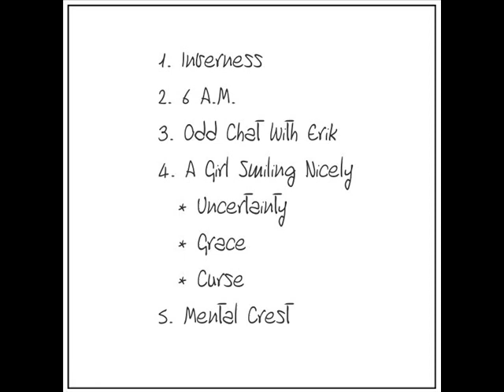04. A Girl Smiling Nicely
A track "A Girl Smiling Nicely" from "Mental Crest" mini album by Brain Tire Fire.